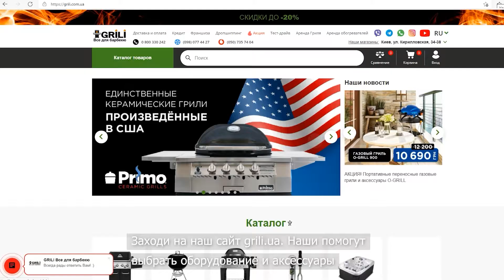Видео о компании GRILI Все для барбекю | Часть 2